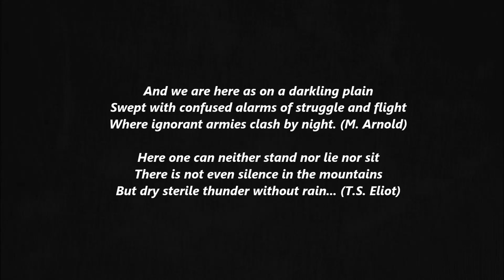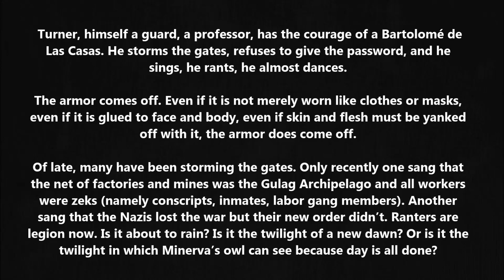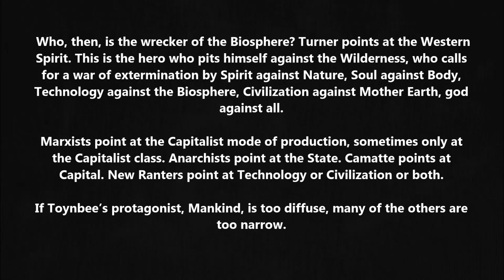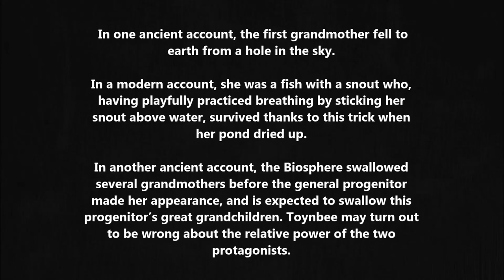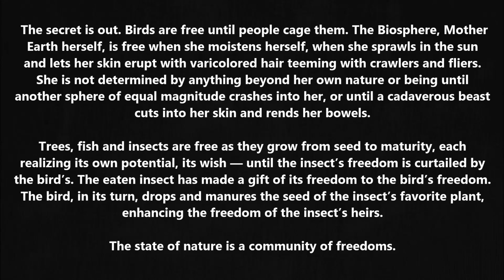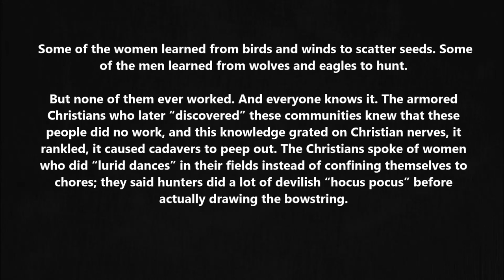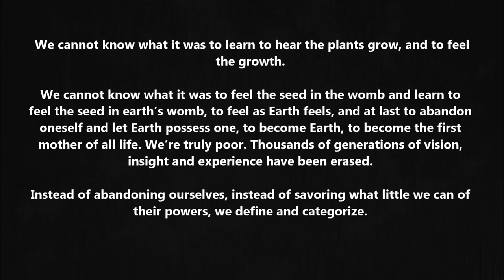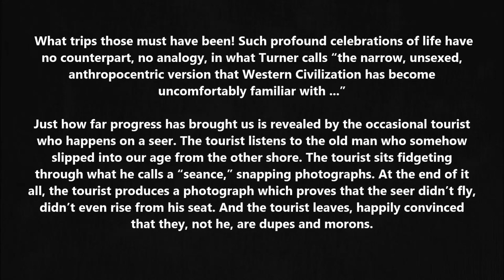Against His-story, Against Leviathan! Chapter One: State of Nature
Arguably the finest work by anarchist author Fredy Perlman, AHAL is a literary juggernaut that set the stage for future criticism of civilization for decades to come. More to come in the future, for the few of you who decided to click on this vid.

I'll be finishing readings for The Young-Girl by next week, so expect the rest of the chapters by then. Thanks, have fun.